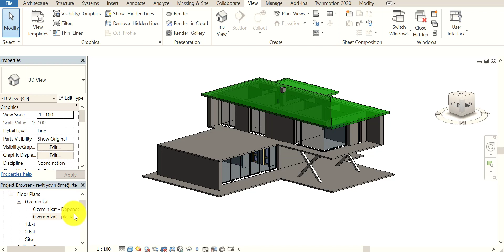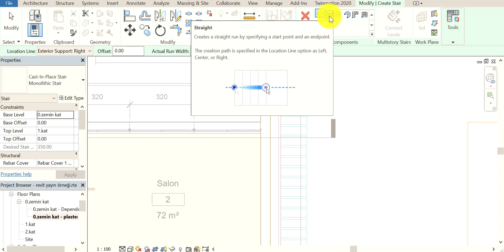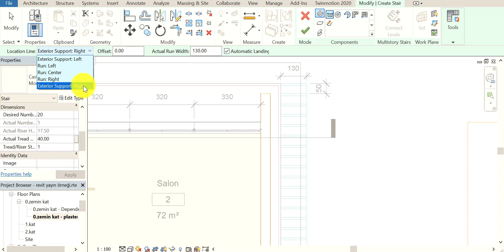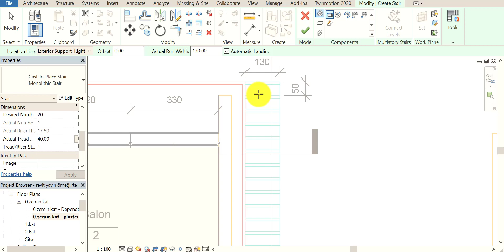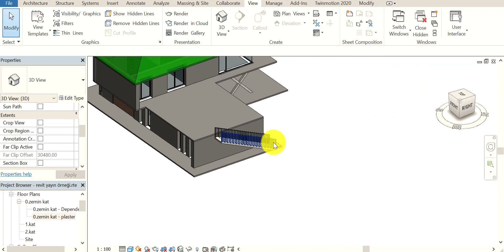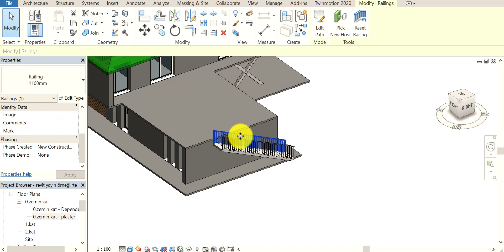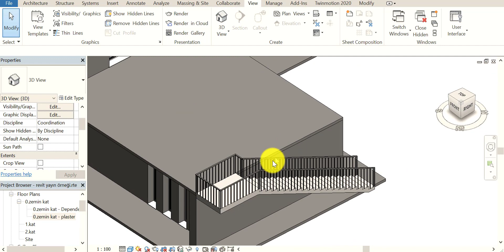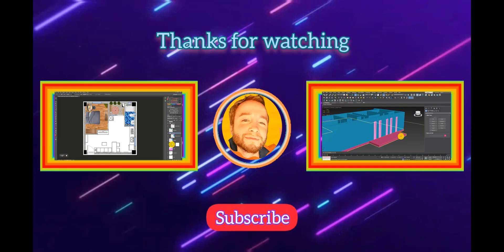#29 Revit Stairs Landing Risers Treads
#29 Revit Merdivenler / Sahanlık / Rıht / Basamaklar / Revit Staircases